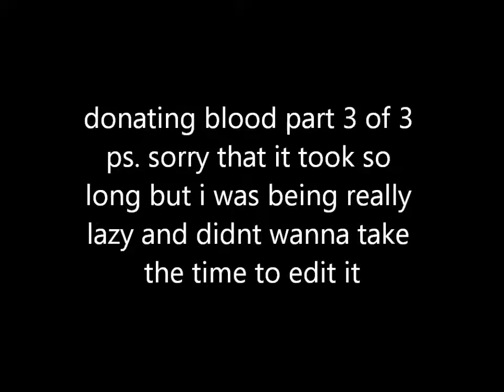Walrus gives blood:part 3 of 3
its my third part of me giving blood